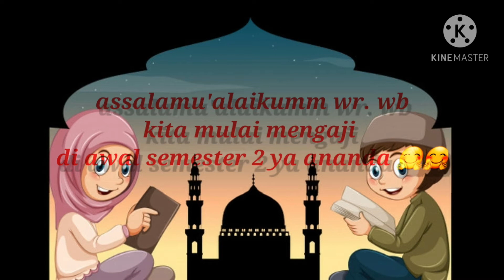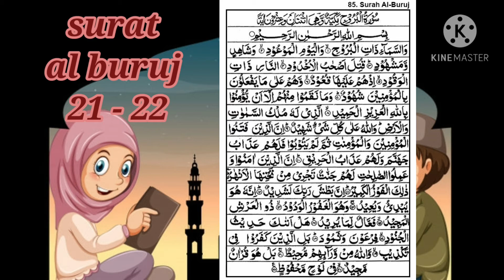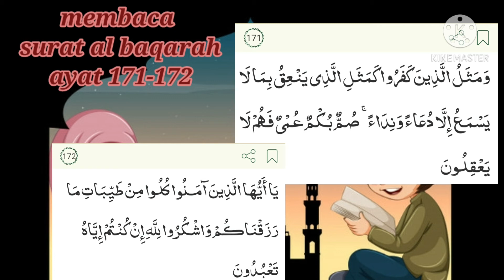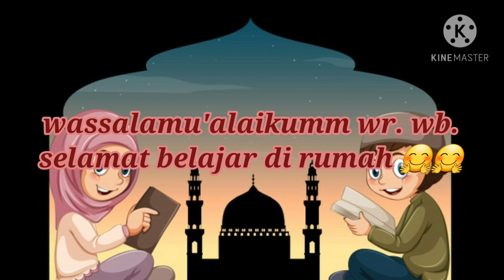mengaji ummi sesi 3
menambah hafalan surat al buruj 21-22
mengaji surat al baqarah 171-172